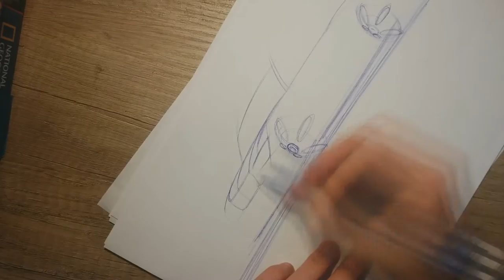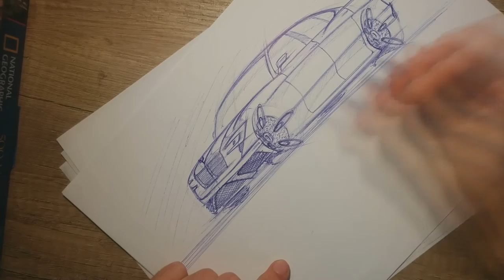Sketching A Car - Day 38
If you want to win money from YouTube give a go to the VSP Group - the one I'm using!